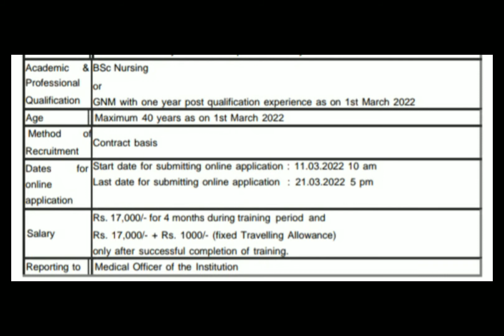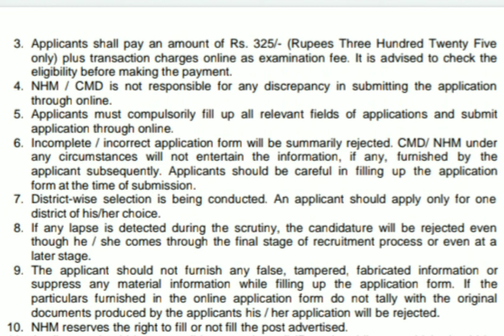Jobs for Nurses in Kerala in Malayalam/ National Health Mission kerala/ Nurses jobs/ Kerala Govt.job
National Health Mission Kerala invites application for the position of Service providers ( Staff Nurses).This is a district wise recruitment and there are about 1506 vacancies in Kerala

# National Health Mission Jobs
# Kerala Nursing Jobs.
# Kerala Govt jobs.
# District wise jobs.
# Nursing jobs in 14 District of Kerala
# Contract Jobs.
# Nurses jobs
# Latest Jobs for nurses
# AD Jobs
# GNM
# Bsc Nursing
# Service Providers